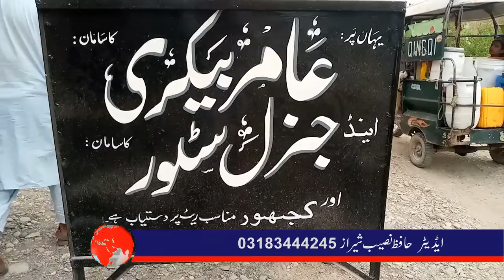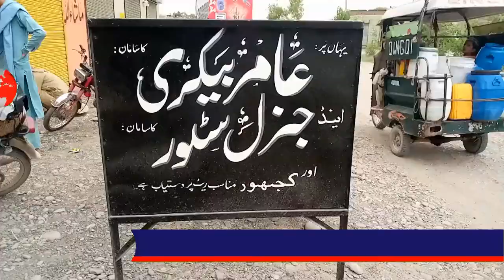کھجور اصلی سپر کینیا چائے اور ہرقسم سامان پرچون ریٹ پر 03329733855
الحافظ جنرل سٹور نزد نواز ہسپتال میزان مارکیٹ میرشیر خان چوک میں ہر قسم سامان مثلاً عجوہ کھجور اصلی سپر کینیا چائے اور ہرقسم سامان پرچون ریٹ پر بازار سے بارعایت دستیاب ہیں رابطہ نمبر 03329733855